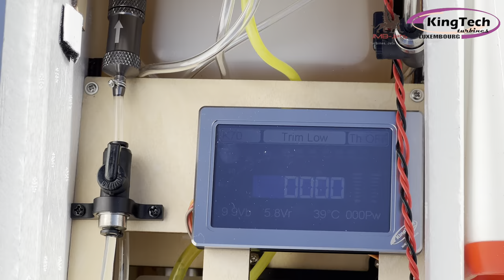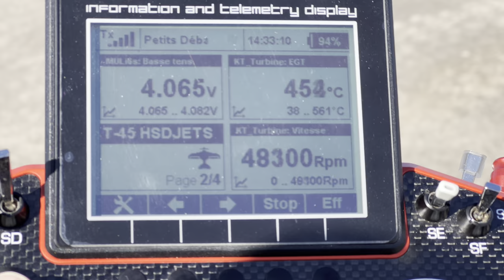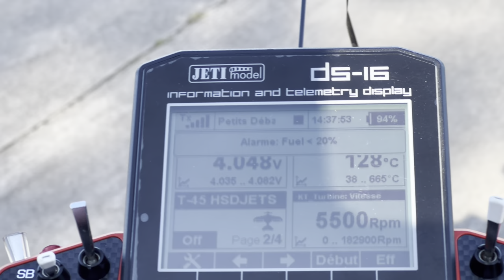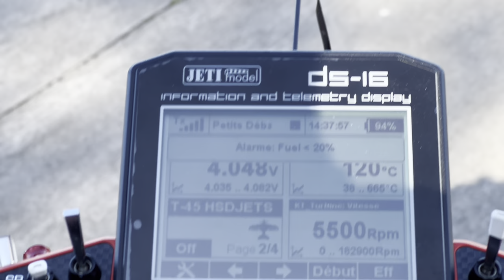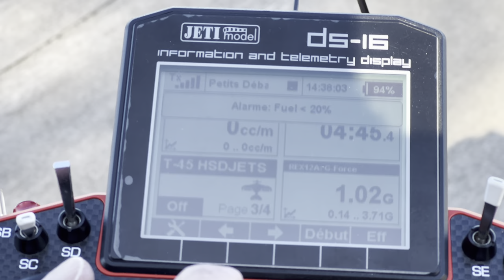VERY SCARY Turbine Jet MAIDEN • HSDJETS T-45 K70G4+ RC PLANE • (English/Français 4K 60fps HDR)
Watch ALL the video to know all the clues !

🇺🇸 Hi folks 👋🏻🤠

🇺🇸 ⚓️ HSDJETS T-45 Goshawk Turbine Foam Jet (PNP + Smoke, no turbine)

Wingspan 1502mm, length 1903mm, dry weight 7.7kg, flying weight 10,5kg (1800ml kero + 120ml UAT + 750ml smoke)
- Very hard foam (20 times EPO)
- Control system included MFC-2085
- 2 LiPo CNHL 2S 2200mah XT60 (required)
- With slats and air brakes

❌ Book CG 150mm from slat root leading edge, straight along fuselage and aligned with first wing screw!

📏 Rates after the 2nd flight (For the elevator, measure from the leading edge of the tail, centered with fuselage marks) : low / mid / high
- Elevator : 20/20/20mm (you have to change servo arm linkage to outermost hole ⚠️)
- Ailerons : 15/18/23mm
- Rudder : 25/30/40mm
- Flaps : 20 / 35mm (5mm up elevator)

MFC-2085 inputs:
R11 : slats
R13 : smoke pump
R14 : airbrakes

⏰ Flights with timers and voltage
1st (filmed) : 4m40 turbine and 50% fuel left (pump factor was 600 but totally wrong so I set at 400 after maiden)
2nd (filmed) : 3m18 turbine and 70% fuel left (I finally set pump factor at 350)

0:00 Présentation française
0:28 English presentation
1:00 MFC/GSU start
1:55 K70 Start-up 🔥
3:01 Take-Off
3:28 Trimming / increase elevator throws
4:47 Half throttle to full throttle climb out
5:07 Roll
5:25 Close flyby
5:37 Full flaps
5:48 Go around
6:13 Airbrakes deployed / Landing (full up elevator)
6:45 First thoughts
7:28 Telemetry check
8:13 Please Subscribe 🙏🏻😍
8:39 Elevator servo arm 😳
9:12 Details photos